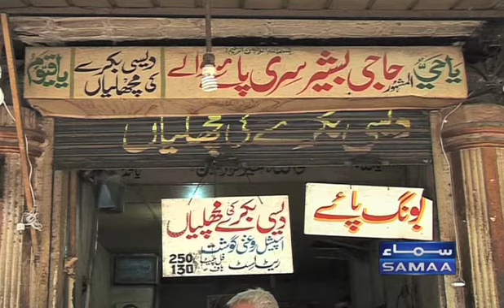-::Food Street in Guwal Mandi Lahore::-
Food Street in Gawalmandi, Lahore is a centre of traditional Pakistani food. The site is surrounded by centuries-old buildings and places like Landa Bazaar, Mayo Hospital and Baansan-wala Bazaar. The food street is open to traffic in the morning but as the sun sets, the street is closed to motorized vehicles. Hungry visitors arrive and stay till very late at night, enjoying some of the best local food available in Lahore. It is one of the unique tourist attractions in Lahore. It is open 24/7, except during Ramadan where food is not served during the day time. Food can be ordered from any shop while sitting at one place.

The traditional Kashmiri-Persian architecture can still be seen, used extensively in buildings surrounding that place